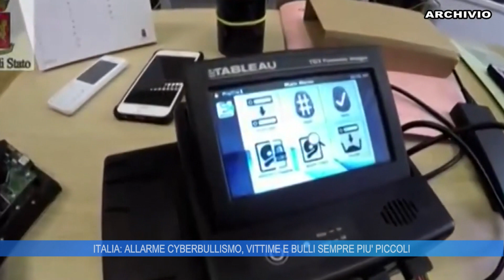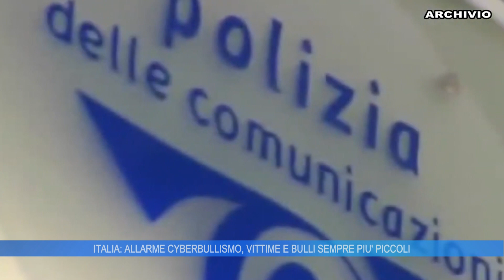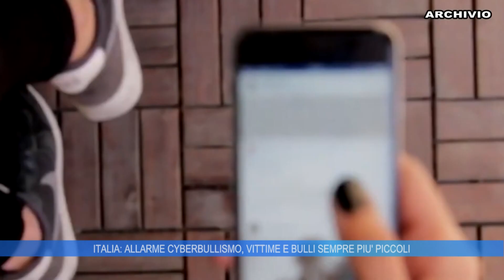ITALIA: ALLARME CYBERBULLISMO, VITTIME E BULLI SEMPRE PIU' PICCOLI